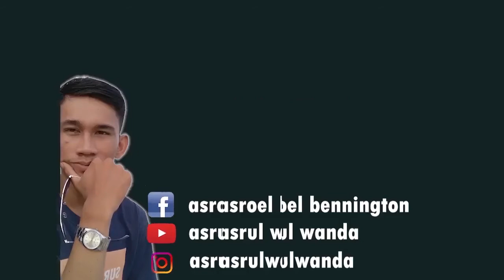CS - KING KAIJU | NFS No Limits gameplay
Gua pertama kalinya main game ini di akhir 2018 sampe sekarang meskipun sempat vakum beberapa saat waktu.
Livestream : Call Of Duty : Mobile ( 2019 )
Streaming setiap hari, menggunakan kontrol dari joystick Mocute 050 buat kalian yang ketinggalan streaming nya bisa cek di Playlist yang sudah gua buat.
Terima Kasih dan Selamat menonton, enjoyyyyyyyyyyyy.

DONASI : 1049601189 BRI ( Syariah ) An. asrul wanda | KODE BANK (422)

terima kasih buat yang udah nyumbang semoga berkah, amin... 🙏🙏🙏